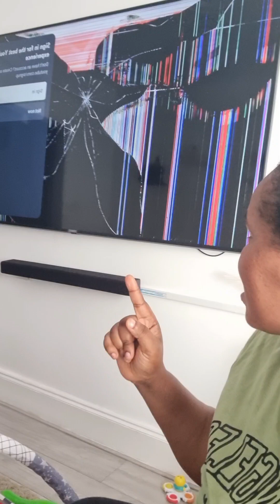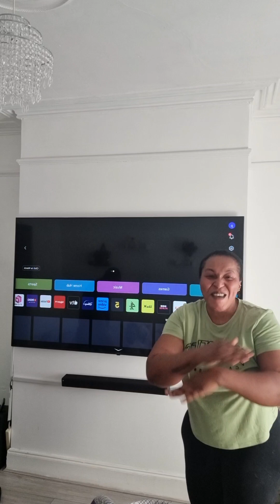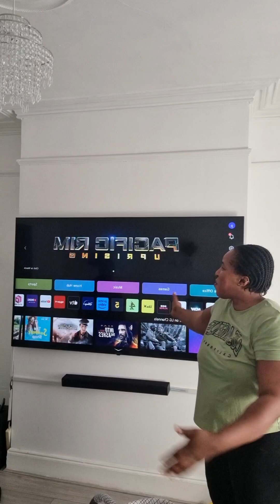I prank my husband 🤣 telling him our daughter broke the Television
prank gone wrong. my daughter  was hurt 😞 😢